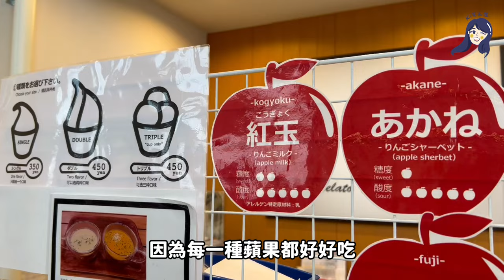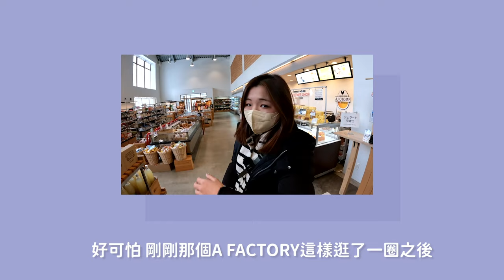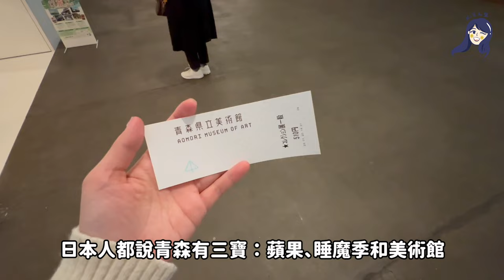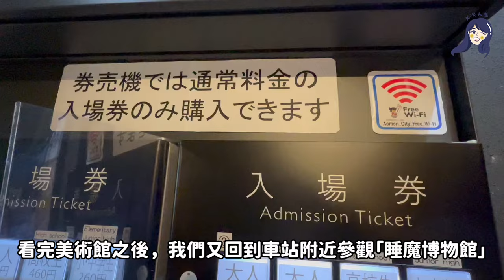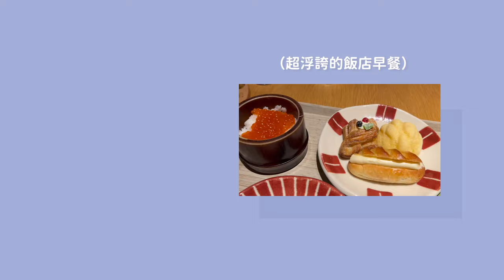【日本東北Ep.1】雪季蘋果城太好玩！🍎 A FACTORY、青森犬、古川市場、開箱一晚兩萬的雪景飯店⛄｜青森旅遊攻略❄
過年的日本東北第一彈來啦！
這次去青森的時候，真的是重新認識日本
沒想到東日本這麼好玩，從美術館到市場都很方便到達
而且強力推薦大家購買「東日本的鐵道周遊JR PASS」
不但可以在五天內任搭東京到青森的JR列車
就連市區的JR地鐵、部分巴士都ok！
希望大家會喜歡這次的青森VLOG啦🍎

特別感謝乾媽 DASHING DIVA✨
影片中我做的美甲貼是GLAZE系列～
終極懶人美甲貼是MAGIC PRESS！
居家美甲真的超方便的🙈